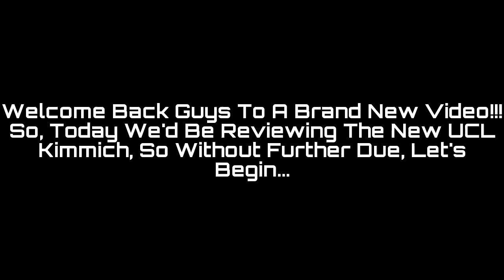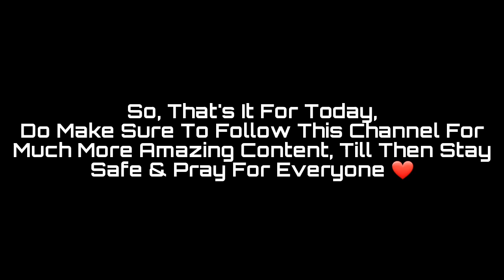UCL Joshua Kimmich Defending Gameplay & Review | FIFA Mobile 20 | G&R Ep: 29